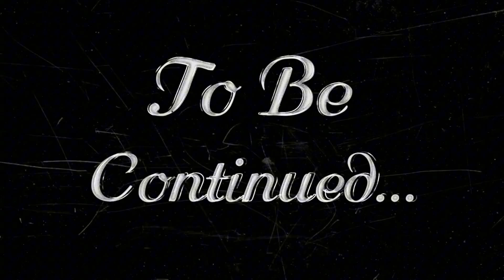Godzilla Vs Kong, A Stop Motion Short Film